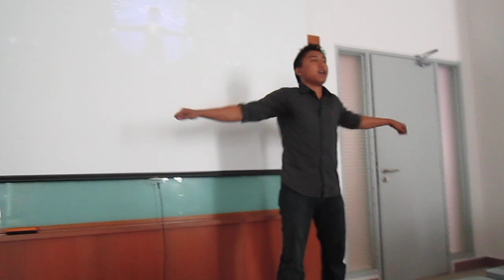2PM- Again & Again dance cover in class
Once again i dance in class in front of lecturer and my classmates. And as usual, my dance was suck, but i enjoy doing it. =)
credit to:
class - Strategic Mgt in bm2235b